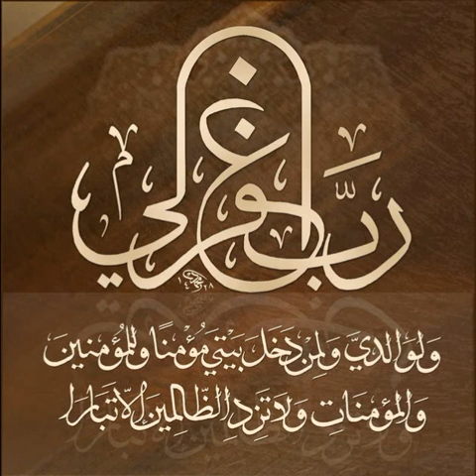سورة البقرة.wmv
القارئ: بهاء الدين احمد الطويل
سورة البقرة
رواية ابن وردان عن أبي جعفر